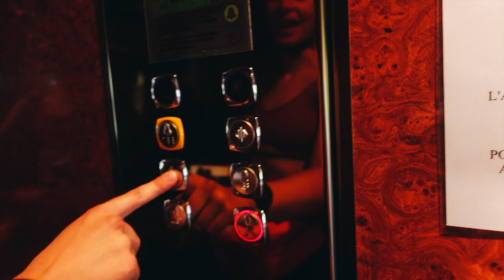MOUNTAIN LIFE IN LAVAZÈ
Back in Lavazé for training camp with the team☺️ Next stop and next vlog is from Martin Fourcade Nordic Festival! Hugs from Ingrid❤️